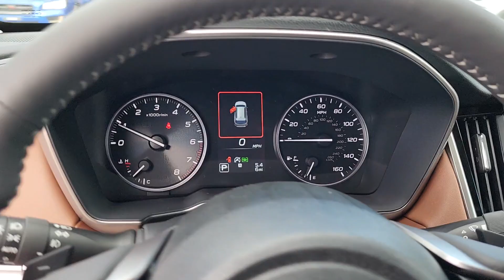2025 Subaru Outback Touring XT OK Tulsa, Broken Arrow, Owasso, Bixby, Green Country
New 2025 Subaru Outback Touring XT available at Ferguson Superstore located in 1601 N Elm Pl, Broken Arrow, OK, 74012. Servicing the Tulsa, Broken Arrow, Owasso, Bixby, Green Country area.